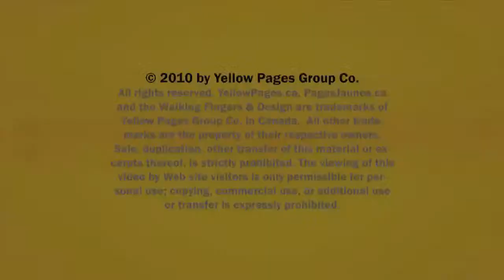Hunting Vancouver Michael & Young Flyfishing Supplies Inc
Michael & Young Flyfishing Supplies Inc located in Vancouver is an excellent choice if you are looking for Hunting or Fishing.